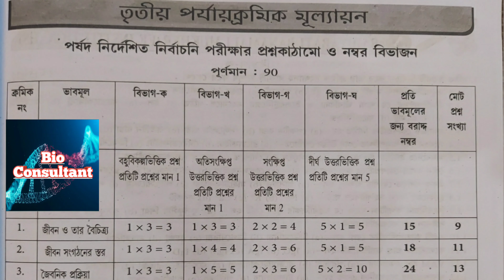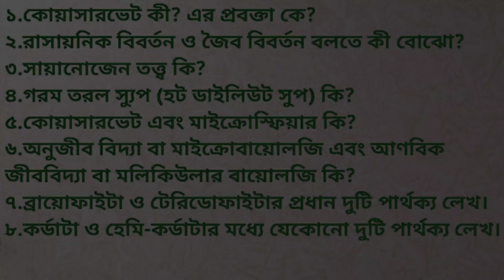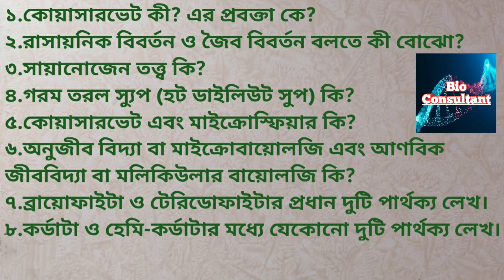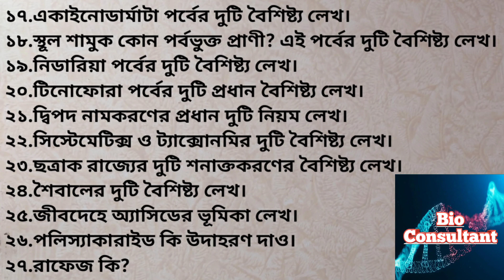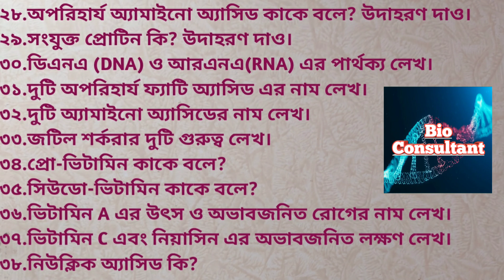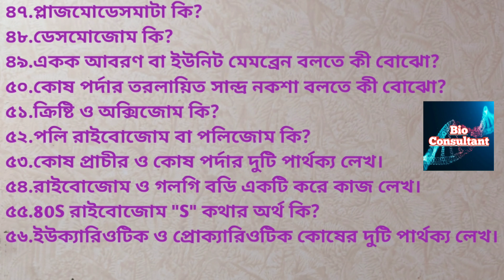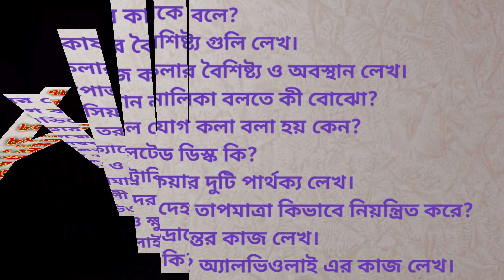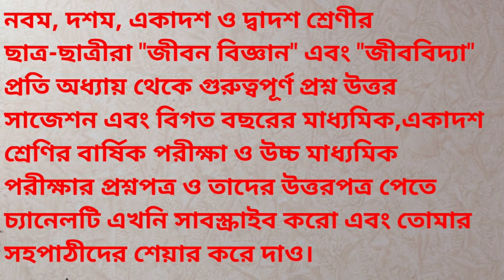Class ix Life science suggestion|annual examination suggestion|3rd term suggestion|best suggestion